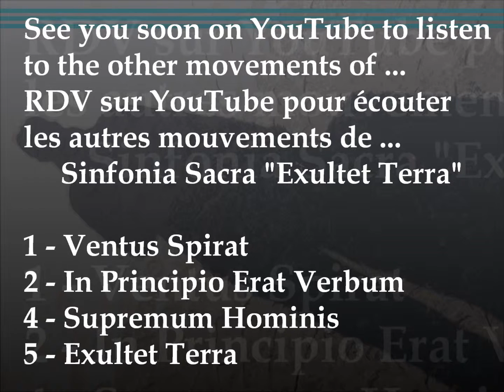Simfonia Sacra « Exultet Terra » - Vanitas Vanitatum - Stefan Shema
Simfonia Sacra « Exultet Terra »
A sacred symphony for Choir & Church Organs,
Composed and recorded in Paris - February / March 2016